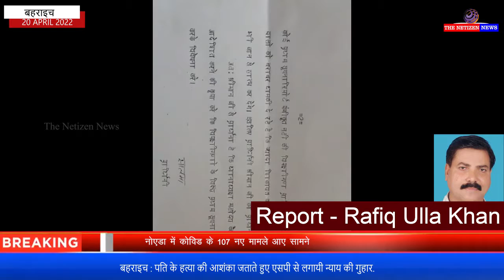बहराइच : पति के हत्या की आशंका जताते हुए एसपी से लगायी न्याय की गुहार.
वीओ: कैसरगंज थाना क्षेत्र के ग्राम पंचायत अलाहियापुर निवासी सलमा ने अपने पति की हत्या की आशंका जताते हुए पुलिस अधीक्षक से न्याय की गुहार लगाई है. महिला ने बताया कि उसके पति मोहम्मद आसिफ किसी के बुलाने पर जल्दी से घर की अलमारी में रखा 87 हजार रुपए लेकर दो के साथ मोटरसाइकिल पर कहीं चले गए. एक घंटा बीत जाने के बाद गांव के राम सिंह व इरफान ने मेरे देवर खुर्शीद व चाचा को बताया कि प्रार्थिनी के पति प्राइमरी स्कूल के पास रोड पर गिरे पड़े हैं.